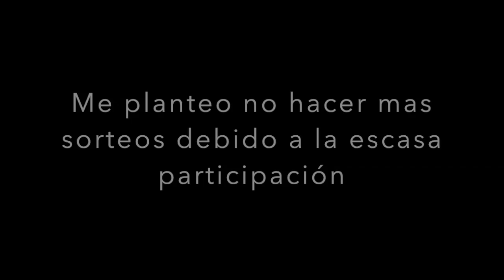Resolución Sorteo - Posibilidad de no haber mas sorteos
Informaros que igual no hago mas sorteos debido a la escasa participación

Direccion postal:

Mon Esteban
Apartado de correos 84
33600 Mieres (Asturias)
España